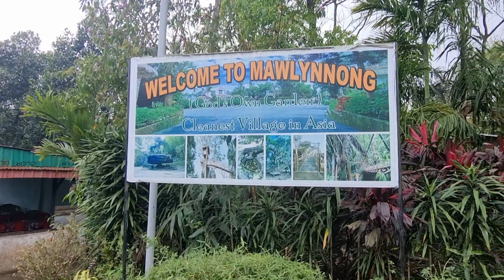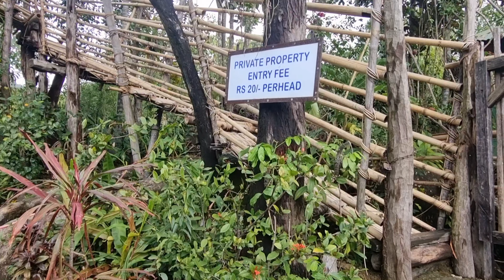Single Decker Root Bridge In Shillong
I will try to answer every question you have.

me via mail, and I will response within 48 hours.

(fb page, website, buy links etc).